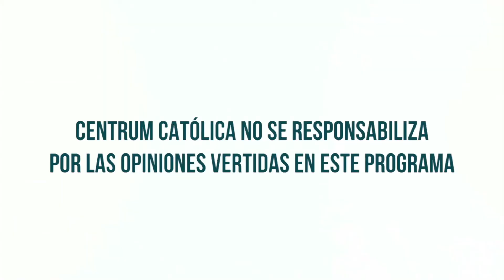Estereotipos e Igualdad de Oportunidades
Hay que sensibilizar el tema de igualdad de oportunidades para hombres y mujeres, y que esto no solo comprometa a la sociedad sino también al empresariado, indicó Karina Gamarra, del estudio Gamarra & Gamarra.